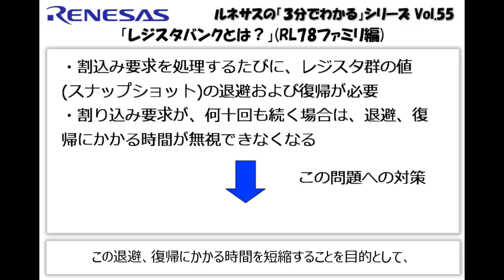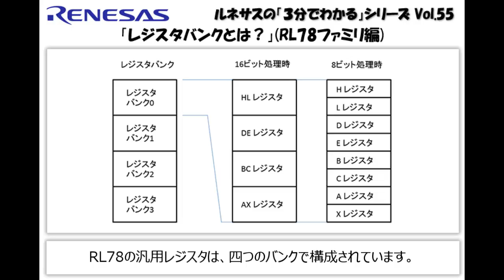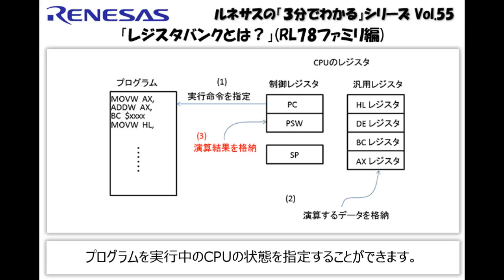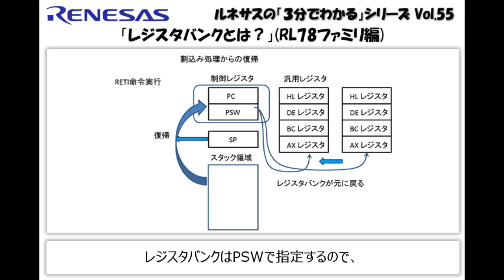ルネサスの「3分でわかる」シリーズ Vol.55 『レジスタバンクとは？(RL78ファミリ編)』